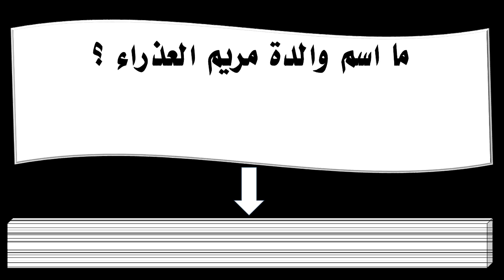ما اسم والدة مريم العذراء ؟